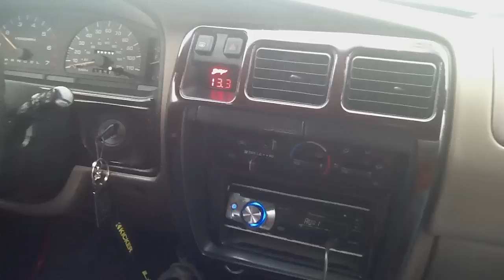NEW SYSTEM! KICKER L7 15" and DX1000.1 DESTROYING MY 4RUNNER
My new system i just got installed. It's a brand new 2011 Kicker L7 15" powered by a 2010 Kicker DX1000.1 giving it 1052 watts at 1ohm (obviously not seeing all of that on stock electrical, Kinetik HC1800 is on it's way). The box was built by me and my bro and is 5.4 cu. ft. ported and tuned at 36hz. Song is "No Hands" by Waka Flocka. Vehicle is a 1998 Toyota 4Runner.